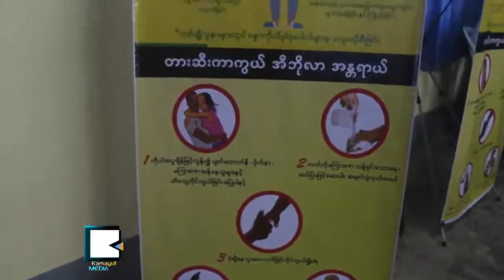Ebola ဗိုင္းရပ္စ္ ျမန္မာျပည္မွာ လံုးဝမရွိလို႔ က်န္းမာေရးဌာန ျငင္းၿပီ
လူေသေစႏိုင္တဲ့ Ebola ဗိုင္းရပ္စ္ပိုး ကမၻာမွာ ျပန္႔ႏွံ႔သြားႏိုင္မယ့္ အေရးေပၚအေျခအေနကို ရင္ဆိုင္ေနရၿပီလို႔ ကမၻာ့က်န္းမာေရးအဖြဲ႔ WHO က ေၾကညာလိုက္ခ်ိန္မွာပဲ ျမန္မာႏိုင္ငံမွာ ျဖစ္ပြားေနတယ္ဆိုတဲ့ လူမႈကြန္ရက္ေတြေပၚက ေကာလဟာလေတြ က်န္းမာေရးဝန္ႀကီးဌာနက ၾသဂုတ္ ၉